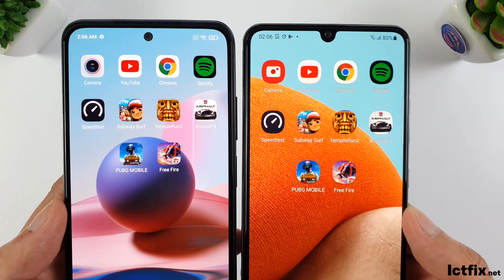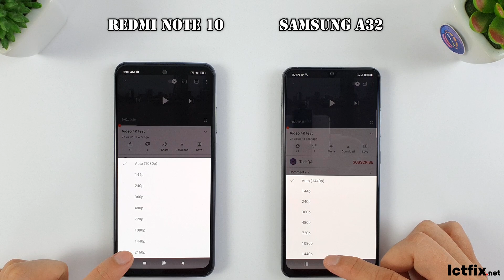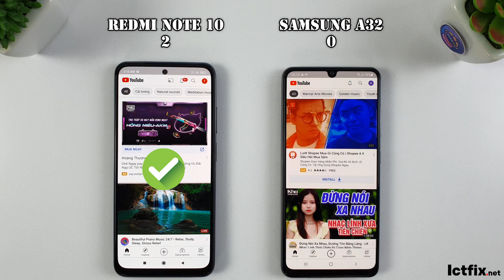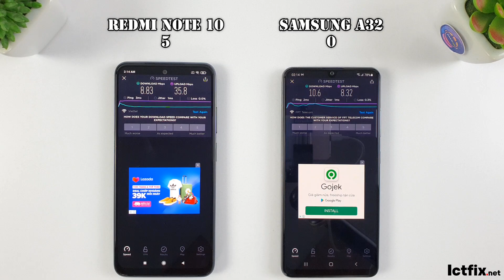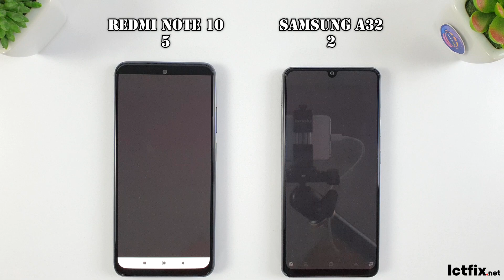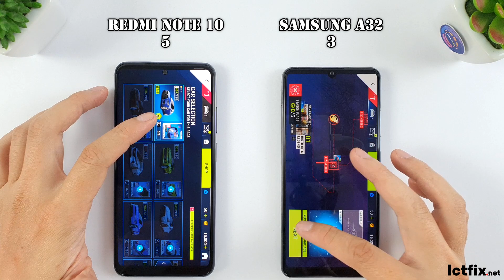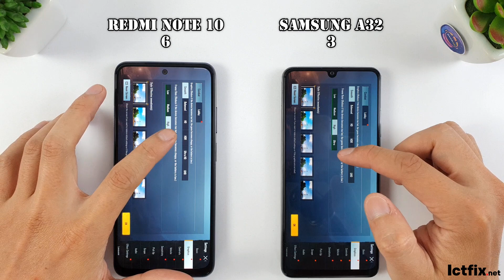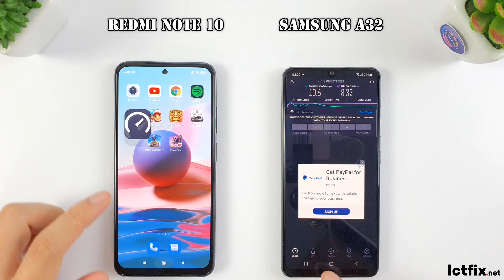Xiaomi Redmi Note 10 vs Samsung Galaxy A32 | Snapdragon 678 vs Helio G80 Speedtest, Comparison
Xiaomi Redmi Note 10 vs Samsung Galaxy A32
Snapdragon 678 vs Helio G80 Speedtest
Speedtest, Comparison

Samsung Galayx A32 Specs
Display: Super AMOLED, 6.4", Full HD+
OS: Android 11
CPU: MediaTek Helio G80
GPU: Mali-G52 MC2
RAM: 6 GB
Storage: 128 GB
Battery: 5000 mAh

Display: AMOLED, 6.43", Full HD+
OS: Android 11
CPU: Snapdragon 678
GPU: Adreno 612
RAM: 6 GB
Storage: 128 GB
Battery: 5000 mAh